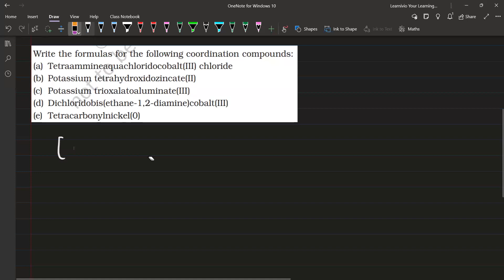Learnivio | Chemistry Lect 12th CBSE C2 29-07-2024